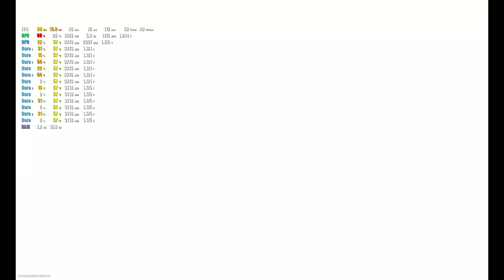call of duty modern warfare 2 Ryzen 5 2600 16GB DDR4 GTX 1070 Gameplay Benchmark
1# My Gaming Computer:steamhappy:
Motherboard: Gigabyte B450 AORUS PRO WIFI AM4 AMD Ryzen B450
CPU: AMD Ryzen 5 2600
RAM: 16GB T-Force Vulcan Z DDR4 16GB Kit (2 x 8GB) 3000MHz
GPU EVGA GeForce GTX 1070 Gaming 8GB GDDR5
SSD: Western Digital 1TB WD Blue 3D NAND Internal PC SSD
HDD:HDD: Seagate 2TB BARRACUDA SATA 7200 RPM
SSD m.2 : 128gb
Power Supply
EVGA 500 W1, 80+ WHITE 500W, Power Supply 100-W1-0500-KR, Black
Computer Case
DEEPCOOL MATREXX 70 Mid-Tower Case Modular Design Full-size Tempered Glass GPU V
I do variety of content I love making videos keep you guys entertain and having fun. and play games with my community.  if anyone needs help I glad to help them out. i Have fun play game and more you may able to find some of my old videos by typing  killingerc in youtube I Have Been Doing Since 2009 Restarting My Channel In 2013 Original Channel over killingerc 3K Sub  if you like my content please subscribe to my channel I Am Not A Console FanBoy Or Computer LOL.*
✅IF YOU LIKE TO DONATE WILL HELP OUT* *MY DISCORD COMMUNITY ✅SERVER*

I am not getting paid for this is out of my own  kindness of my heart no US citizen should be hung

​uglySAVES is all about
(1) feeding the hungry through everyday wearable art
(2) raising awareness for the homeless epidemic in our cities
​through social media & community events.

We value

RESPECT • DIVERSITY • HOPE
​HOW YOU CAN GET INVOLVED:

 ✅WARNING
I DO NOT ALLOW ANY REACTS VIDEO YOU SEE MY CONTENT YOUR OWN CONTACT STOP STEALING OTHER PEOPLE'S VIDEOS
I WORK HARD ON MY VIDEOS YOU SIT THERE AND JUST LOOK AT SCREEN AND TALK AND LAUGH NOT REALLY HARD IF YOU
WANT TO MAKE A REACTS VIDEO USE MY CONTENT YOU PUT MY YOUTUBE CHANNEL IN THE DESCRIPTION AND THE VIDEO

✅MY USERNAME FOR MY CONSOLES AND PCS*
✅MY MY PS3 KILLINGERK

✅CUSTOM ZOMBIE MAP DOWNLOAD LINK*
Map Created By N/A
Youtube Page N/A
More Info About This Project  N/A
Direct Download Link N/A
You Can Ask For The Download link N/A

✅ROYALTY FREE MUSIC BY BENSOUND* FREE Creative Commons License My music is licensed under a Creative Commons License: You are free to use the music in your multimedia project (online videos(youtube websites, animations, etc.) as long as you credit me, For example: "Music or "Royalty Free Music from Bensound"